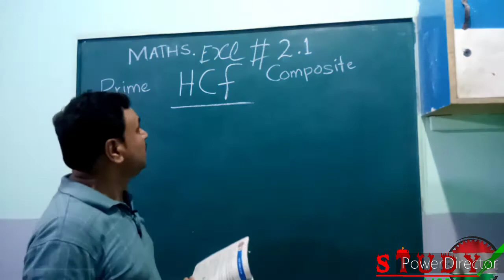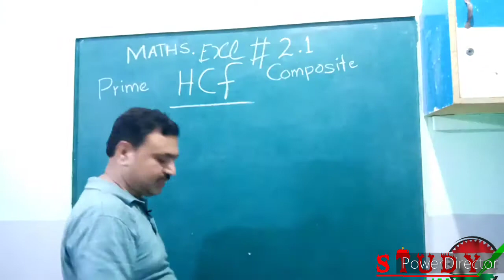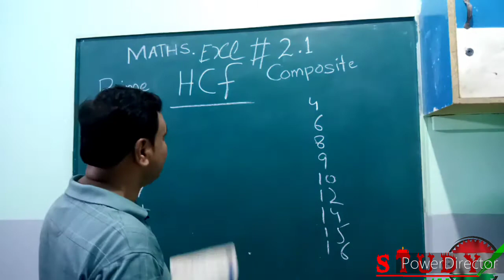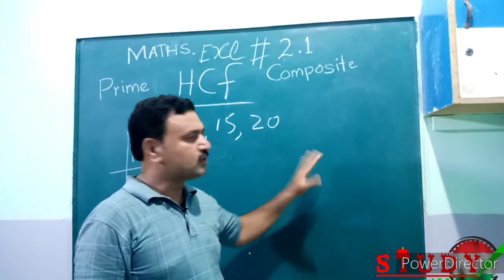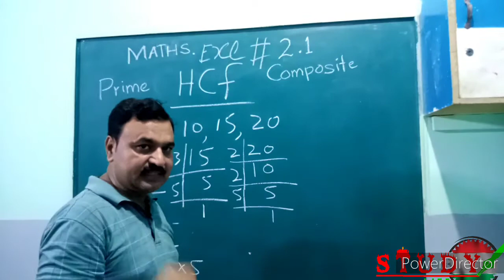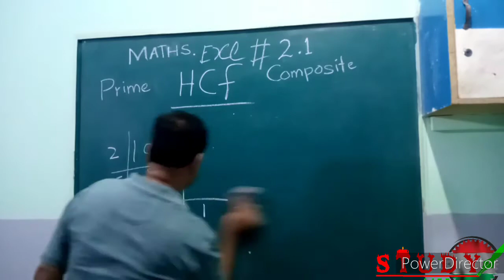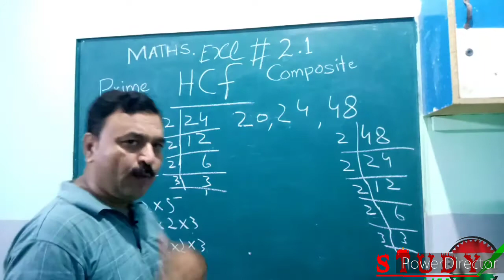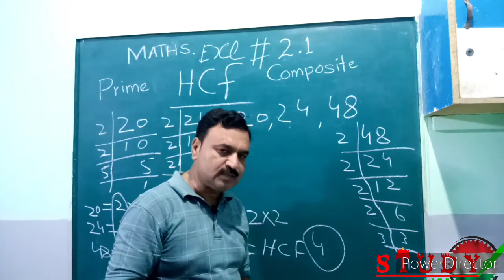MATHs , 5th , 2.1